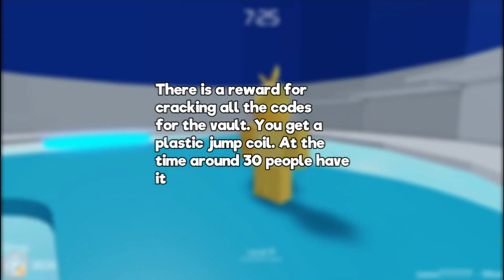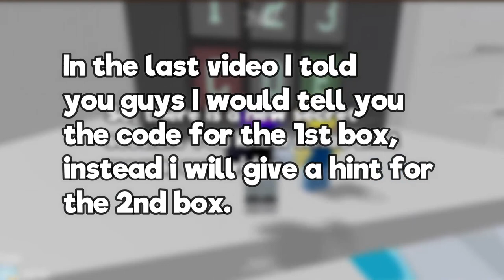New SECRET Vault REWARD? A free COIL? (Crazy) | ROBLOX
Title | ➜I
📷SOCIAL MEDIA LINKS📷:

🎨 | Profile Picture Maker!➜TD Playz
🎵 | Intro Maker!➜AquaFX

➜ Wondershare Filmora.

➜ Thumbnails | Pixlr X
➜ Text | Pixlr E

🤗 | Thank You MrS0da For The Description

❓ | Who Is NotSharena?
➜ Is a YouTuber who started In 2018. She is inspired by MrS0da & Lava Creeper.
Posts Videos Almost Daily. You will see ROBLOX Content on this channel, mostly Arsenal and Tower Of Hell.